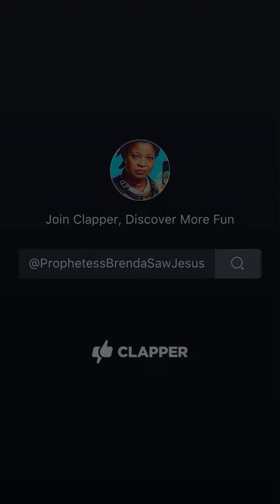Prophetess Woke Up Like This: Dalai Lama Is Not Your God! Repent! Repent!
This video shows me reading a letter from a boy who is a Dalai Lama follower and calls Dalai his God. In his letter he used quotation marks on “God”. Can’t let that fly on my watch. No spiritual leader Is Your God. Naw. Repent!

Follow my Christian Ministry🙏🏽

Follow my Podcast, “The Religious Adventures of prophetess BrENDa Saw Jesus”
on Apple Podcast, Anchor, RadioPublic…or wherever you listen to podcasts.🎙